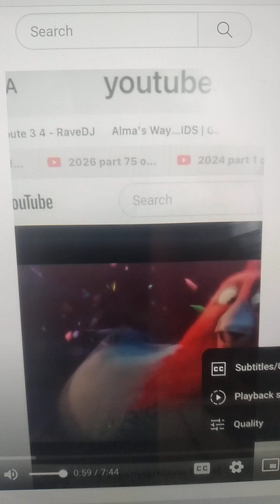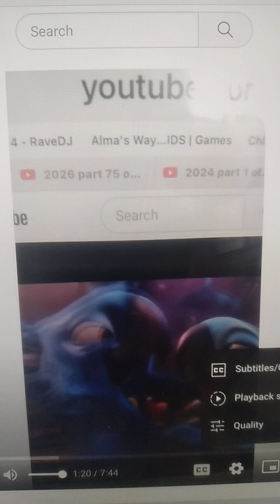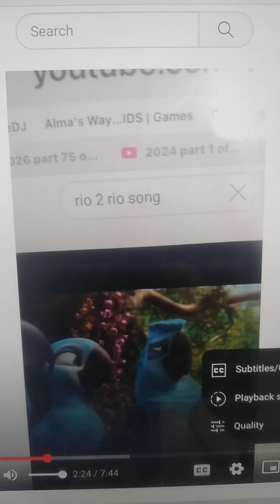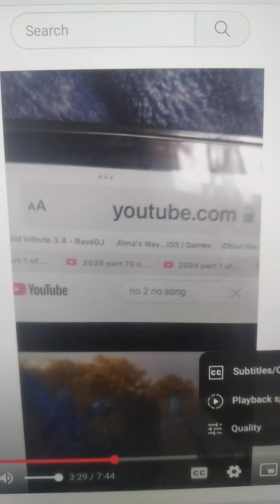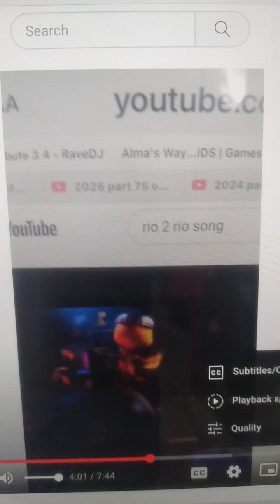Dj hero tribute shows #43